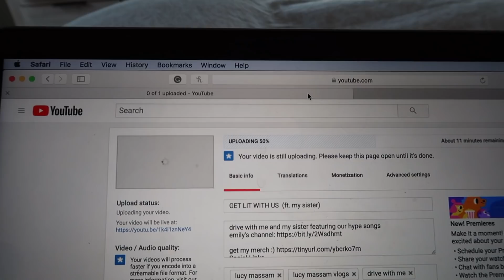day in my life college spring break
College spring break at home day in my life.

filmed on either - Sony A7R or Canon g7x